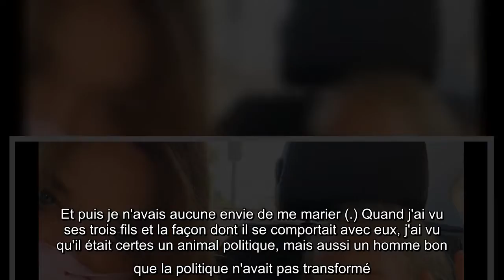Carla Bruni et Nicolas Sarkozy parents de Giulia : "Nous avons l'âge d'être ses grands-parents"